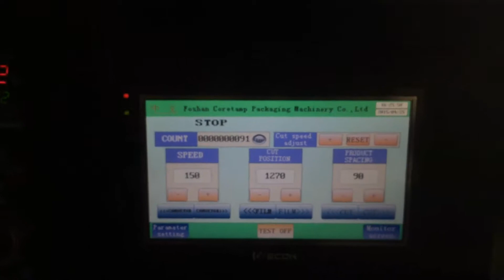vegetable flow pack machine